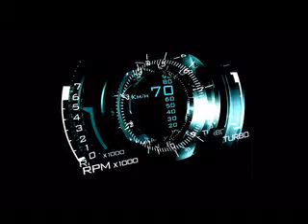Josh Lake What They Say Ian Tosel Remix